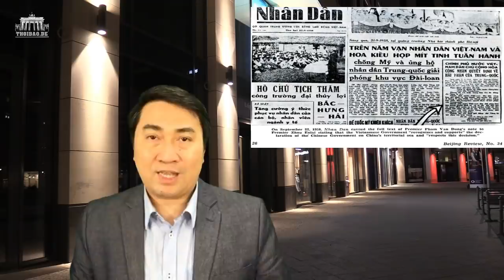Đảng: Công nhận Việt Nam Cộng Hòa để „bật" lại TQ